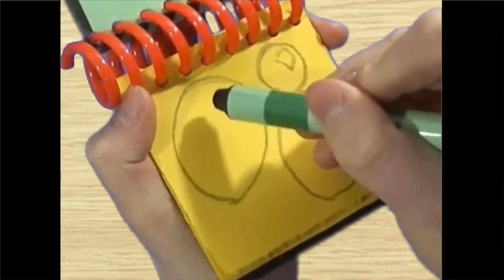What Does Blue Need Drawing Remake